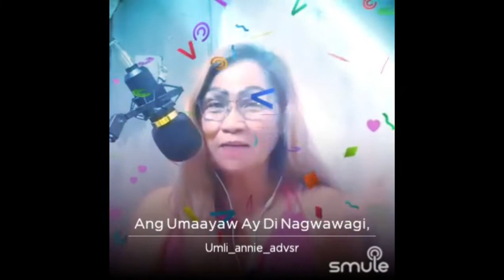magbago ka ..tawanan mo ang iyong problima ..Annie Bulleser vlog